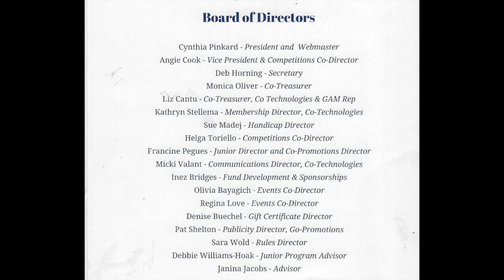MWGA 2019 Hall of Fame Inductee - Martha MacIntosh